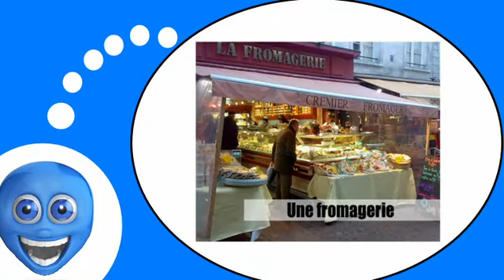Französisch Stunde für Sie = Die Geschäfte # 2